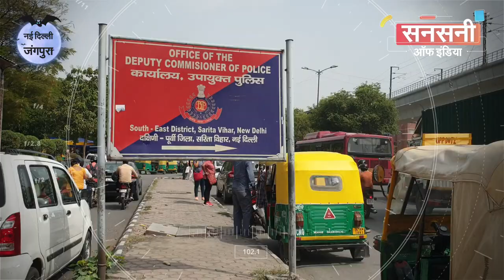बाइक ने खोला जंगपुरा ब्लाइंड डबल मर्डर का राज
बाइक नंबर की मदद से दक्षिण पूर्वी जिले के स्पेशल स्टाफ और थाना हजरत निजामुद्दीन की टीम ने जंगपुरा एक्सटेंशन की एक कोठी में काम करने वाली दो नौकरानियों केे सनसनीखेज ब्लाइंड मर्डर और डकैती के मामले को सुलझाते हुए पांच आरोपियों को गिरफ्तार किया है। इनसे लूटे गए समान में से करीब 90 लाख रूपये विदेशी मुद्रा सहित वारदात में इस्तेमाल मोटरसाइकिल, कोलोरोफोम, रस्सी, कटर, पंच, आरोपियों के कपड़े व सात मोबाइल फोन बरामद हुये। आरोपियों की पहचान सचित सक्सेना, प्रशांत बशिष्टा, अनिकेत झा, धनंजय गुलिया और रमेश के तौर पर हुई। ंवारदात की पूरी योजना आरोपी सचित सक्सेना ने रची थी। आरोपी सचित दो साल पहले कोठी में काम करने वाली पूर्व नौकरानी का भतीजा है।
लूट-सह-हत्या के मुख्य साजिशकर्ता की पहचान उत्तर प्रदेश के बरेली निवासी सचित सक्सेना के रूप में हुई है। पुलिस ने कहा कि वह दो साल पहले घर में काम करने वाले पूर्व हाउस हेल्प का भतीजा है।
दक्षिण पूर्व जिला डीसीपी ईशा पांडेय ने बताया की दिनांक 15 नंवबर 2021 को प्रातः लगभग 9ः45 पर थाना हजरत निजामुद्दीन में एक पीसीआर कॉल से एक सूचना प्राप्त हुई कि जंगपुरा एक्सटेंशन कोठी नंबर के 42 में दो नौकरानी बेहोश पड़ी हैं। कॉल पर आगे की कार्रवाई के लिए एसआई अमित मौके पर पहुचें।
मौके पर देखा की कोठी की पहली मंजिल के पीछे सर्वेंट क्वाटर साइट पर एक नौकरानी बिस्तर पर मृत पड़ी है। पूछताछ के बाद उसकी पहचान 35 वर्षीय दार्जिलिंग निवासी मीना राय के रूप में हुई। उसके हाथ पैर प्लास्टिक की रस्सी से बंधे हुए थे और वह मुंह के बल लेटी हुई थी। उसके मुंह को सिल्वर कलर के टेप से टेप किया गया था और उसके मुंह से झाग भी आता दिख रहा था।
साथ ही दूसरी मंजिल पर भी एक अन्य 40 वर्षीय घरेलू नौकरानी दार्जिलिंग निवासी सुजैला ड्राइंग रूम में मुंह के बल लेटी मृत पड़ी हुई थी। थाना हजरत निजामुद्दीन में एफआईआर संख्या 307/21 आईपीसी धारा 302/34 के तहत मामला दर्ज कर जांच शुरू कर दी।
क्राइम और फॉरेंसिक टीम ने वारदात स्थल को बारीकि से स्कैन कर सबूत खोजने शुरू किये। शवों को मेडिकल जांच के बाद पोस्टमार्टम के लिए एम्स की मोर्चरी में रखवा दिया गया। आरोपियों को जल्द से जल्द दबोचने के लिए डीसीपी ईशा पांडेय ने एसीपी आॅपरेशन मनोज कुमार की सुपरविजन में दो टीमों का गठन किया। पहली टीम  स्पेशल स्टाफ इंस्पेक्टर एश्वीर सिंह के नेतृत्व में एसआई मनोज भास्कर, मंजूर आलम, हैड कांस्टेबल प्यारेलाल, कांस्टेबल विपिन, सोनू कुमार, प्रवेश, नविन व सीडीआर सेल से कांस्टेबल मनीश की व दूसरी टीम हजरत निजामुद्दीन थाना प्रभारी किशोर कुमार के नेतृत्व मे मामले के जांच अधिकारी रामबीर शर्मा, एसआई अमित, नागेन्द्र, हैड कांस्टेबल नीरज, कांस्टेबल संजय व जगवीर की एक टीम बनाई गई। जांच टीमों ने वारदात स्थल के आसपास के मकानों, पार्क व मार्किट में लगे सभी सीसीटीवी कैमरों को खंगाला। काॅलोनी के सभी सुरक्षा गार्डों से सख्ती से पूछताछ की। सीसीटीवी फुटेज की जांच में वारदात स्थल के पास पांच संदिग्ध व्यक्ति दिखाई दिये। कई सीसीटीवी फुटेज की बारीकी से जांच के बाद संदिग्ध व्यक्तियों का वारदात स्थल तक आने और जाने के रास्ते का पता लगाया गया। जांच टीम को एक सीसीटीवी फुटेज में घटना के बाद संदिग्ध व्यक्ति एक मोटरसाइकिल पर सवार पाए गए। लेकिन उस मोटरसाइकिल का नंबर स्पष्ट नहीं था। जांच टीम ने हिम्मत नहीं हारी और घटना स्थल के आसपास लगे सीसीटीवी कैमरों को वारदात वाले दिन से कुछ दिन पहले की सीसीटीवी फुटेज को खंगालना शुरू किया। वारदात से पहले के दर्जनों सीसीटीवी जांचने के बाद संदिग्ध ब्लैक स्प्लेंडर मोटर साइकिल नंबर यूपी25डीएफ 6724की पहचान हो गई। बाईक नंबर से पता चला की बाइक बरेली निवासी सचित सक्सेना के नाम पर थी।
जांच टीमों ने बाईक मालिक सचित सक्सेना की कुंडली को खंगाला तो पाया कि दो साल पहले पीड़ित के घर में काम करने वाले पूर्व हाउस हेल्पर का भतीजा है। टेक्निकल सर्विलांस की मदद से मोटरसाइकिल के मालिक सचित सक्सेना को दबोच लिया गया। पुलिस की कड़ी पूछताछ में आरोपी टूट गया और अपने दोस्तों प्रशांत बशिष्टा, अनिकेत झा, धनंजय गुलिया और रमेश के साथ मिलकर डबल मर्डर और डकैती की वारदात को अंजाम देने की बात कबूल कर ली। टेक्निकल सर्विलांस की मदद से पुलिस ने बाकी चारों आरोपियों को भी दबोच लिया। पूछताछ में आरोपियों ने खुलासा किया की पीड़ित के घर में दो साल पहले नौकरी करने वाले हाउस हेल्पर का भतीजा सचित सक्सेना से घर में हर समय बड़े पैमाने पर नकदी होने की सूचना पर घर लूटने की साजिश रची थी। आरोपियों ने पूछताछ के दौरान खुलासा किया कि उन्होंने पिछले एक महीने में कई बार कोठी की रेकी की थी। वारदात को अंजाम देने के लिए क्लोरोफॉर्म, टेप, कटर, पंच, रस्सी व मास्क आदि की पहले से ही व्यवस्था कर ली थी।  आरोपियों ने अपनी पहचान छिपाने के लिए सामान्य फोन कॉल के बजाय वीओआईपी का इस्तेमाल किया और घटना के समय अपने मोबाइल फोन नहीं लिए।   योजना के तहत वारदात वाले दिन के लिए आरोपियों ने अपना नाम अंक 1, 2, 3, 4 और 5 रखा हुआ था।
आरोपियों ने आगे बताया कि वारदात को अजांम देने के लिए करीब 10 बजे सभी लोग कोठी के बाहर जमा हो गए। उन्होंने पार्क के अंदर साढ़े तीन घंटे तक इंतजार किया।  दोपहर करीब 1ः30 उनमें से चार आरोपी सामने की दीवार फांद कर पिछले दरवाजे से घर में दाखिल हुए। जब वे कमरे में दाखिल हुए तो घर की नौकरानी मीना राय जाग गई और सभी आरोपियों ने उसे पकड़ लिया उसके हाथ और पैर को रस्सी से बांध दिया और उसके मुंह को चांदी के टेप से टेप कर दिया। जब वे ड्राइंग रूम में डकैती कर रहे थे तभी दूसरी नौकरानी सुजैला जाग गई। जैसे ही उसने चीखने की कोशिश की उसे दबोचकर उसके मुंह पर क्लोरोफॉर्म भी डाला गया और फिर उसे तकिए से दबा दिया गया। और घर में रखी विदेशी मुद्रा सहित 90 लाख लूटकर फरार हो गये।

सनसनी आफ इंडिया नेटवर्क